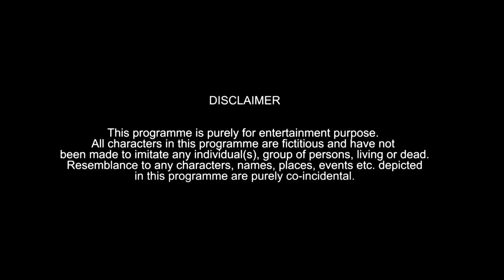Holidays & Get Together | Warangal Diaries Comedy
Holidays aur get together: the types and kinds of funny family get together parties and relatable moments It's all about fun & hyderabadi comedy make sure you guys like comment and share this video with your friends, family.